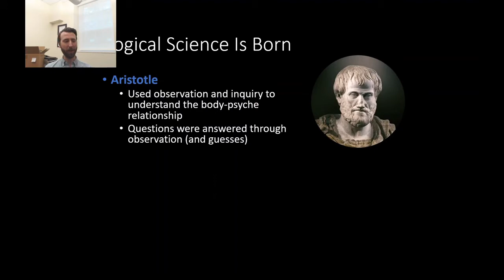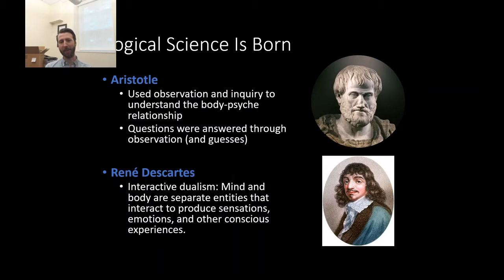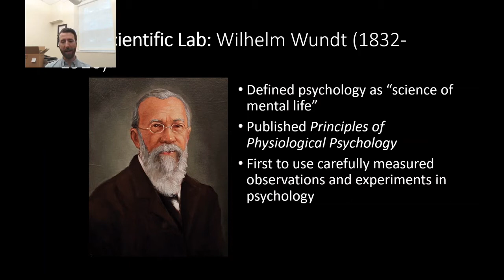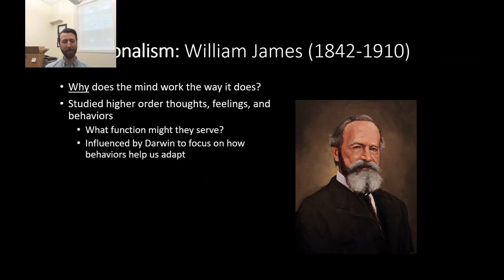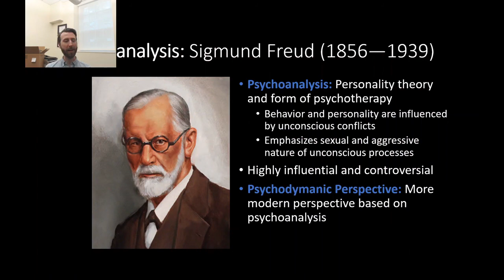PSY111 Ch1 Pt1: What is Psychology?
PSY111 Chapter 1 Mini lecture #1